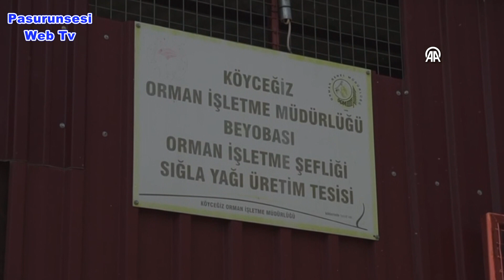Köyceğiz'de sığla yağı üretimi başladı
Muğla'nın Köyceğiz ilçesinde Muğla Orman Bölge Müdürlüğünce 2023 yılı için planlanan 1 ton sığla yağı ve 3 ton sığla buhuru üretim çalışması başladı.
Dünyada ender görülüp Türkiye'nin güneybatı kesimlerinde yoğun bulunan sığla ağaçları yara iyileştirici, cilt güzelleştirici yağı, çok özel aromatik kokusu ile yüzyıllardır Anadolu'nun şifa kaynaklarını arasında yer alıyor.
Muğla bölgesinde geçmişi binlerce yıl öncesine dayanan sığla (günnük) ağacından elde edilen sığla yağı ve sığla buhuru üretim çalışmaları, salgın ve büyük orman yangınları nedeniyle verilen aranın ardından tekrar başladı. Köyceğiz Kavakarası bölgesinde belirlenen 50 hektarlık sığla ormanında bu yıl için 1 ton sığla yağı ve 3 ton sığla buhuru üretimi planlandı.
İhale usulüyle verilen alanlarda sığla yağı üretim işçilerinin çalışmaları devam ediyor.
Nisan ayında başlayıp ekim ayına kadar devam eden süreçte, sığla ağaçlarından kazınan kabuklar Kavakarası Mahallesi'nde oluşturulan tesiste işlenip sığla yağı ve sığla buhuru elde ediliyor.
Ekonomik değeri yüksek olan sığla yağı üretim aşamalarında Kavakarası ve civarında yaşayan köylüler çalışıyor. İç ve dış piyasaya satışı yapılan sığla yağı üretim çalışmalarıyla hem orman köylüsüne hem de ülke ekonomisine katkı sağlanıyor.
Sığla yağı parfümeride, kozmetikte, sabunların, sakız ve tütün kokulandırılmasında ayrıca sinnamik asit, sinnamik alkol gibi kimyasal maddelerin doğal kaynağı olarak da kullanılıyor.
Sığla yağından su buharı destinasyonu ile elde edilen nötral uçucu yağ da pek çok değerli doğal esanslı parfümün bileşimine giriyor. Ağacın balsamı alınmış kabukları ise buhur adıyla dini tören ve benzeri seremonilerde, odalarda hoş koku yaysın diye tütsü olarak yakılıyor.
Farmakolojik olarak da geniş bir kullanım alanına sahip olan sığla yağının Avrupa'da 17. yüzyılda ilaç olarak kullanılmaya başlandığı biliniyor.